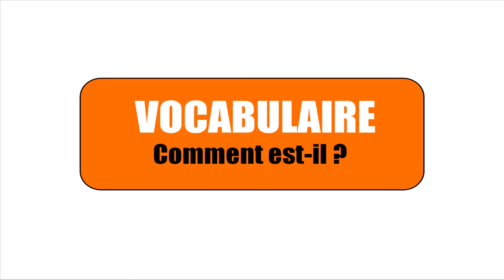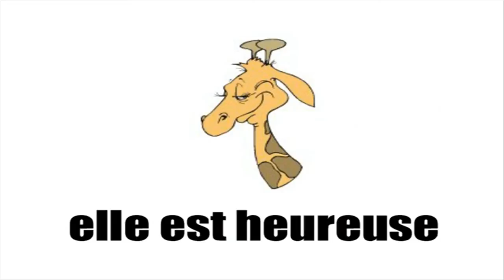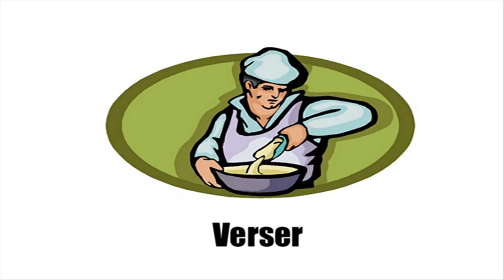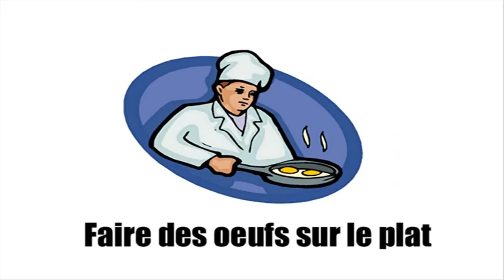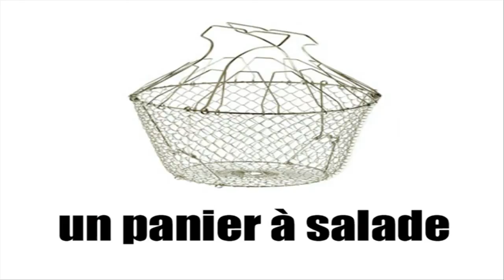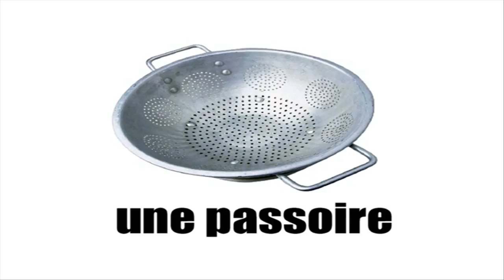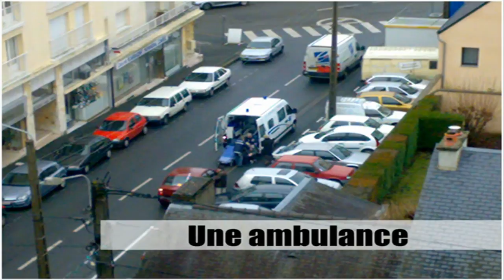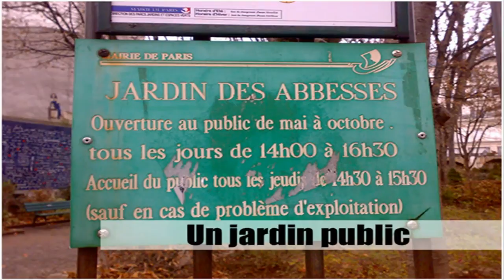불어 배우기 # 프랑스어 단어 # Vocabulaire #1